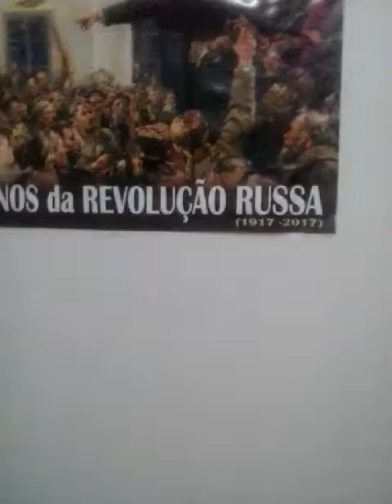não a reforma da previdência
análise sobre a reforma da previdência